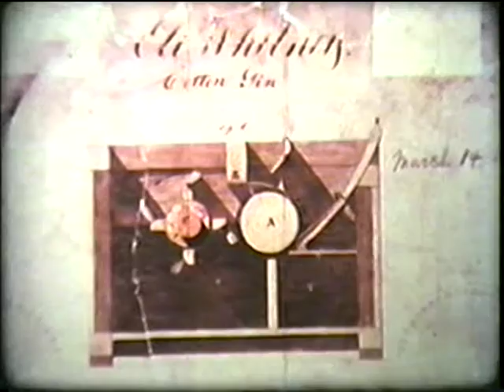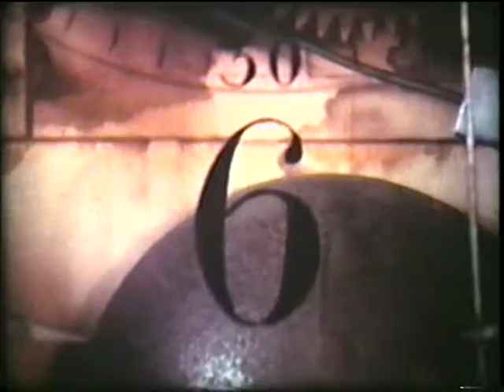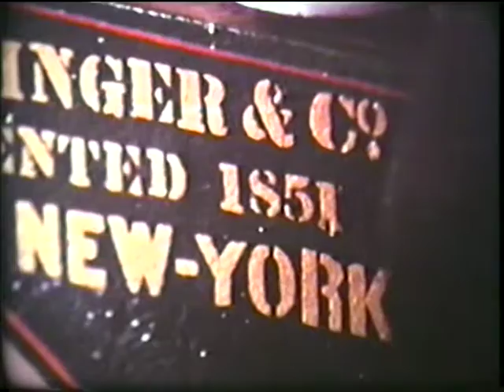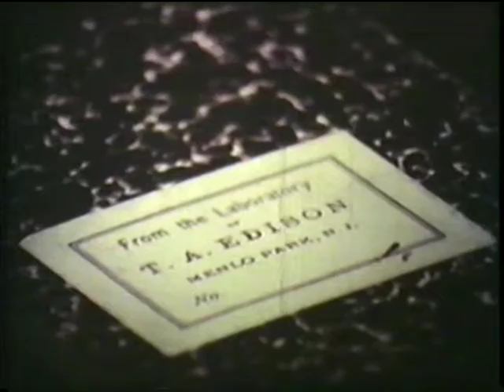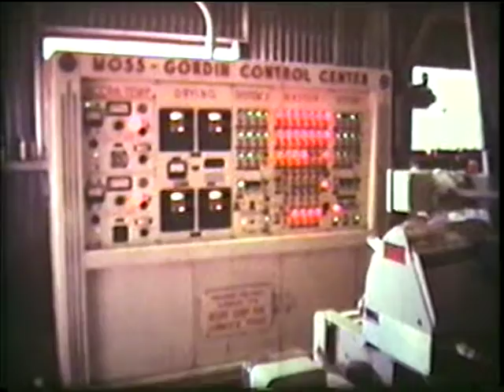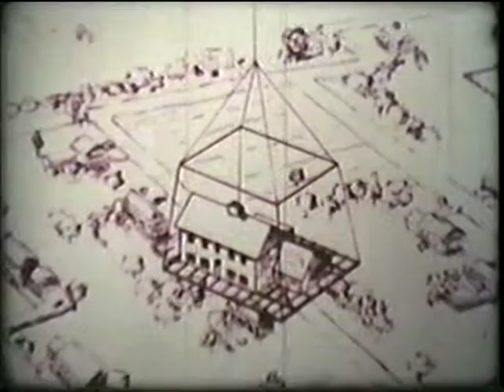American Inventions and Innovators - Documentary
Capitalism works because of American inventions and innovators - it has afforded us a middle class like no other country.  Who are these inventors and what motivated them.  William Shatner explores this wonderful land of innovation.